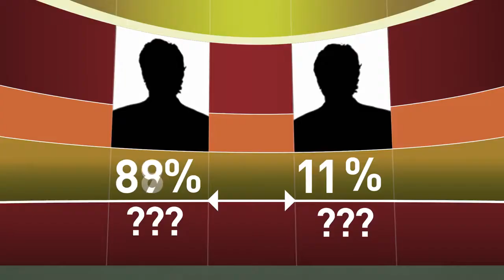Irigy Hónaljmirigy – Majka Mindenki táncol paródia (Chipmunks On The Beat Edit)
Essemm - Kóbor kutyák ByeAlex és a Slepp feat. Lábas Viki - Menned kéne Justin Timberlake - Say Something The Chainsmokers - Sick Boy Kowalsky meg a Vega x Lotfi Begi - Lehetetlen nincs - VELÜNK KEREK A VILÁG! Mr.Busta - MACHETE DENIZ - ÖSVÉNYEK MENTÉN
POPULAR SONG REMIXES: Taylor Swift & Ed Sheeran, Future - End Game / Selena Gomez - Bad Liar / ZAYN ft. Sia - Dusk Till Dawn / Charlie Puth - Attention || Maluma Corazón, Bruno Mars Finesse Remix, Dua Lipa IDGAF, Cardi B Bartier Cardi, Daddy Yankee Dura
J Balvin Machika, Drake Gods Plan, Justin Timberlake Filthy Say Supplies, Ozuna El Farsante Remix, Lil Pump i Shyne, Shakira Tr, Italy
Blasterjaxx Savage LoaX Dirty Ducks Lockdown Stories Dimitri Vangelis & Wyman Major Lazer & MOSKA David Guetta Nicki Minaj & Lil Wayne Light My Body Up Cedric Gervais Callum Beattie We Are Stars Calvin Harris feat Future & Khalid Rollin’ Callum Beattie We Are Stars Shapov Bera Untouchable Oliver Twizt Martin Garrix & Brooks vs DVLM vs Diplo ft. Debs Daughter - Byte vs Hey Baby Generate Mashup Bob Marley Sun is Shining Clean Bandit feat Zara Larsson Symphony R3hab Major Lazer feat PARTYNEXTDOOR Nicki Minaj Yung L Skales & Chopstix Run Up Rendezvous Tom Budin Katy Perry Migos Bon Appetit 3LAU Bon Appétit 3LAU Becky Hill Rude Love MNEK VIP Mix Selena Gomez Bad Liar Adrian Lux All Aloud Syzz Jim Josef R3SPAWN Dua Lipa Miguel Lost In Your Light MK Like Home Stadiumx Clean Bandit feat Zara Larsson Symphony R3hab Major Lazer feat PARTYNEXTDOOR Nicki Minaj Yung L Skales & Chopstix Run Up Rendezvous Tom Budin Katy Perry Migos Bon Appetit 3LAU Bon Appétit 3LAU Becky Hill Rude Love MNEK VIP Mix Selena Gomez Bad Liar Rita Ora Your Song
3LAU Above & Beyond Afrojack Alesso Aly & Fila Andrew Rayel Andy C Armin Van Buuren Audien Blasterjaxx Borgore Candyland Carl Cox Carnage Cazzette Cedric Gervais Clockwork Cosmic Gate Dannic Danny Avila Datsik David Guetta Dillon Francis Diplo Ariana Grande Touch It The Chainsmokers Coldplay Something Just Like This Imagine Dragon Believer Lady Gaga The Cure Cash Cash ROZES Matches Skylar Stecker Only Want You LeAnn Rimes Love Is Love Is Love Dave Aude Dave Audé Jennifer Hudson Remember Me Clean Bandit Zara Larsson Symphony Tom & Jame Bootleg Lorde Green Light Bruno Mars That's What I Like Conor Maynard JES Markus Schulz Ed Sheeran Castle on the Hill Maroon 5 Future Cold 7th Heaven Club Mix Iggy Azalea Mo Bounce Pitbull Stephen Marley Options Kato Sigala Hailee Steinfeld Show You Love Fatboy Slim Where U Iz Axwell Λ Ingrosso Kid Ink I Love You CID Mike Williams Brezy Don't Hurt Throttle Found You Make Me Yours Alan Walker Galantis Hunter Kygo Ellie Goulding First Time

acapella remix mix bootleg instrumental radio edit remode music video official teaser records original vocal lyrics mashup set tomorrowland 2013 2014 progressive electro electronica time tech trance dance pop live life love awesome nice soundcloud beatport youtube podcast radioshow mixes beat sound star re-edit reboot vevo audio mash up dj producer singer fl studio remake mp3 320 kbs 128 bmp facebook google demo drop

TIESTO
DJ Snake Don Diablo DVBBS Dyro Empire Of The Sun Eric Prydz Example Fedde Le Grand Figure Gaia Gareth Emery Goldfish GTA Hardwell Henry Fong Infected Mushroom Jochen Miller John O'Callaghan Just Blaze Justin Martin Justin Oh Kaskade Kill The Noise Krewella Laidback Luke MAKJ Martin Garrix Mat Zo Michael Brun MOTi Ms Mada Myon & Shane 54 Nervo New World Punx Nicky Romero Orjan Nilsen Paul Kalkbrenner Paul Van Dyk Pegboard Nerds Pete Tong Rebecca & Fiona Sander Van Doorn Sandro Silva Showtek Stafford Brothers Steve Angello Sub Focus Sunnery James & Ryan Marciano Syn Cole The Martinez Brothers Tiesto TJR Tommie Sunshine UMEK Ummet Ozcan Viceroy Vicetone W&W Zedd Zomboy

Hardwell
Austin Mahone Creatures Of The Night Breathe Carolina Dropgun Kaleena Zanders Rhythm Is A Dancer Myon Steve Aoki Krewella Be There Tony Junior Jimmy Clash EDX Feel the Rush Blasterjaxx APEK Jaxx & Vega Simon Lee & Alvin Thomas Gold JAGGS Remember The Chainsmokers Honest Bödőcs: Villáminterjú Orbán Viktorral Nézzük együtt! - MadLipz válogatás! +18 A Kétfarkú Kutyapárt a köztévén WELLHELLO - NEM OLYAN LÁNY - OFFICIAL MUSIC VIDEO OPITZ BARBI – Nincs több romantika | Official Music Video Videómánia CELEBEK VS. YOUTUBE G.w.M - Utolsó virág Post Malone - Psycho ft. Ty Dolla $ign RAUL x ÁBRAHÁM x AK26 - ELŐRE 10 TRÜKK, Amivel a Vidámparki Játékok ÁTVERNEK TÉGED! (Majális, Falunap, Karnevál)[LEGJOBB] LIL G x NEMAZALÁNY - Petőfi Sándor A LEGKIRÁLYABB Carpool Karaoke részek LÉVAI x RAUL x ÁBRAHÁM x BURAI - IGAZ Bödőcs Tibor - Választás 2018 HORVÁTH TAMÁS - EBBŐL NEM KÉREK TÖBBÉ Tőtöttcigi - Baszahúsvét Tojáskrém Húsvéti tojáskrém Középsuli TheVR Tech Huawei Mate 10 Pro vs iPhone X - Kamera összehasonlítás